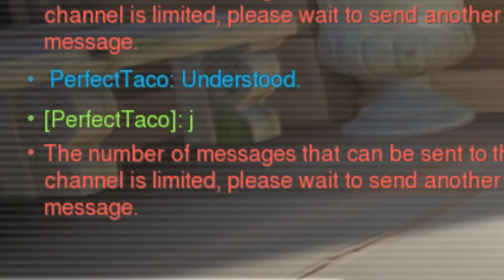Why do Robots Have Titties? | Overwatch is Wack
titties or robots. yay or nay?

~PerfTaco